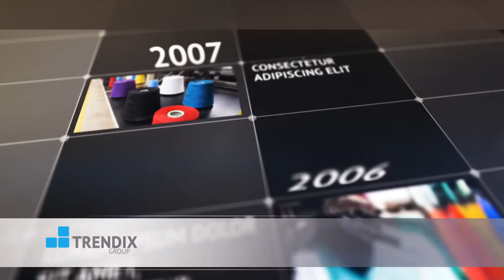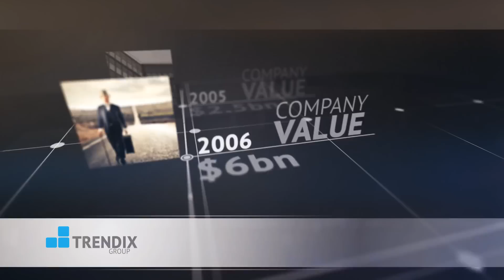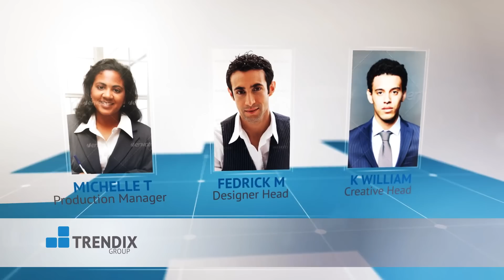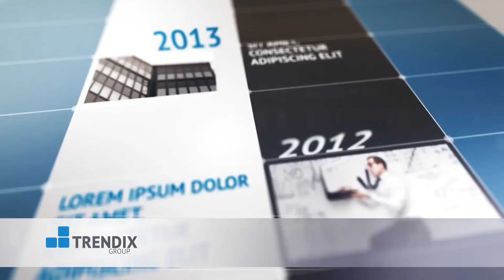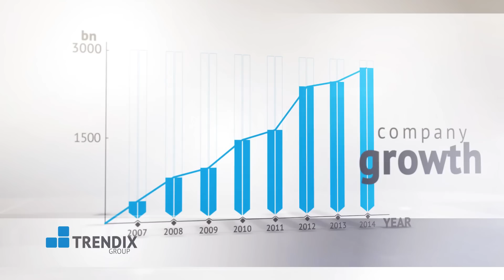Sample of Company Profile - After Effects Template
After Effects Template Features:
- 100% After Effects
- Header & footer can be on & off
- Colors can be changed ( Text, Background)
- Editable with After Effects CS4, CS5 and above
- 1920×1080 25fps HD
- Video Tutorial (25 Minutes ) & Help File Included